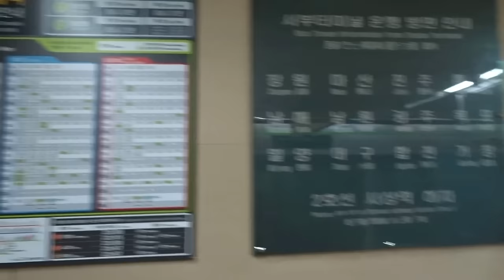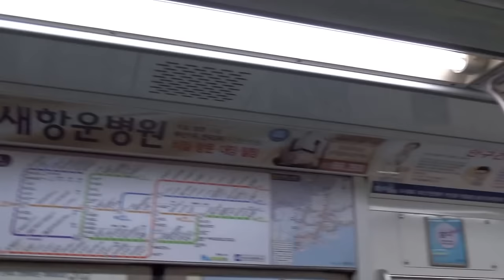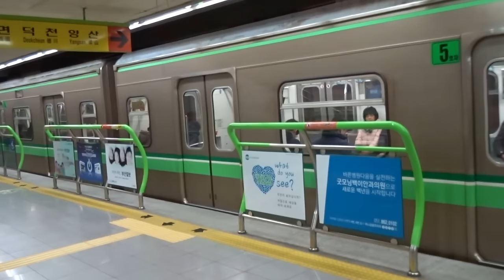Ride on the subway in Busan, South Korea